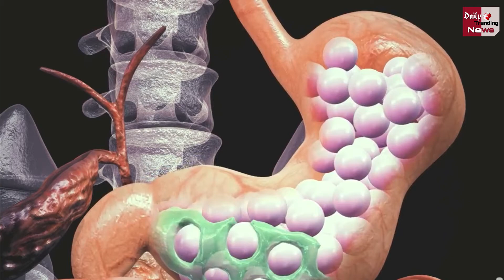जरुरी खबर ! क्या आप भी है पेट फूलने से परेशान ? घबराएं नहीं, आज ही छोड़े ये चीजें !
Bloating Cause Reason Food Cause Of Gut Discomfort How To Avoid Bloating After Eating | Bloating Cause | These Things Cause The Problem Of Flatulence Even You Do Not Consume It | Health News And All Latest News Updates